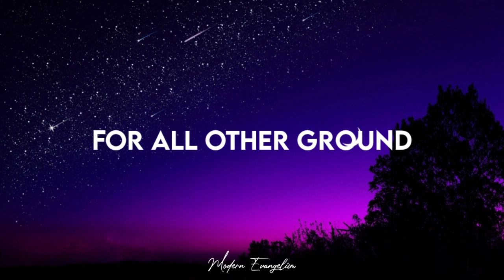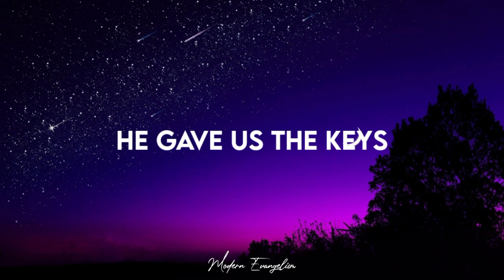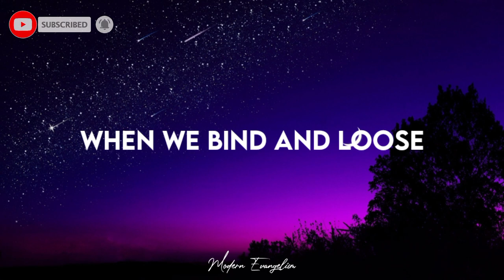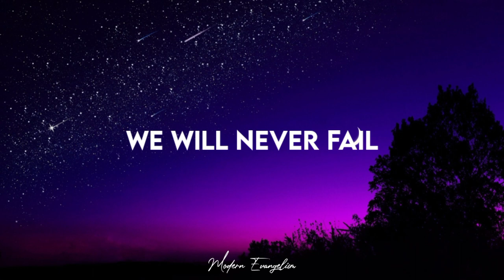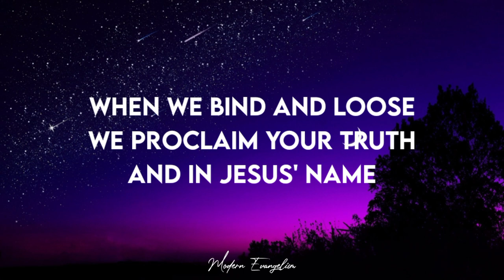Build Your Church (Lyrics) Elevation Worship & Maverick City Music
Song : Build Your Church

Elevation Worship & Maverick City Music

[Verse 1]
On Christ alone
Our chief cornerstone
No other foundation
Can we build upon, not philosophy
Nor the wisdom of men
For all other Ground
Is sinking sand

[Chorus]
Upon this rock
You build Your church
And the gates of hell
Will not prevail
When we bind and loose
We Proclaim your Truth
And in Jesus' name
We will not fail
Never fail

[Verse 2]
Crucified, Raised up from the dead
Led Captivity Captive
It is Finished
He gave us the KEYS, His Authority
Now we are joint Heirs
To the Praise of his Glory